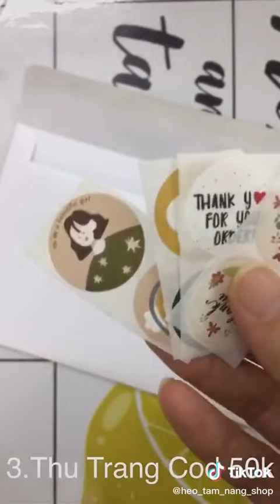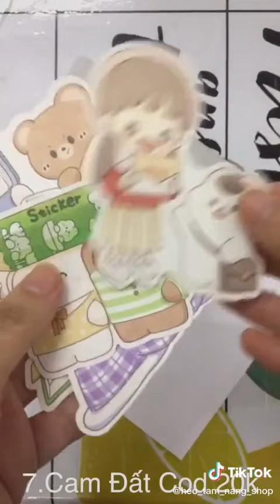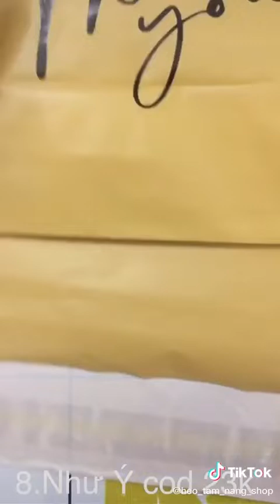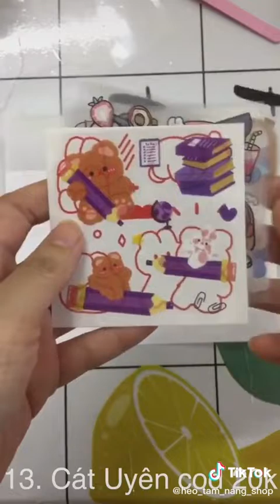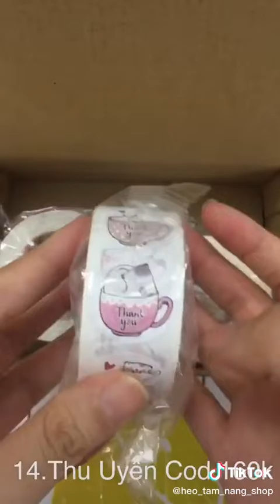[Packing Order 30] Gói hàng siêu tốc xem siêu cuốn